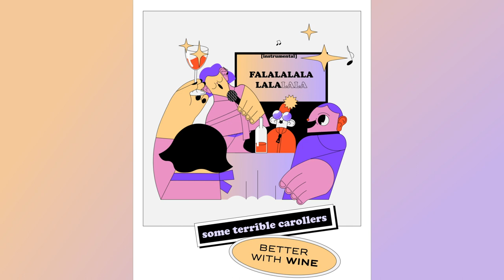Christmas animation – 'Tis the season by Pigeon Studio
Watch these 3 heart-warming, beautiful Christmas animated stories.

In the days when pumpkin spice was commonly used as a prescription drug against autumn blues, our team was debating what kind of celebration project was still possible to wrap up before Christmas.

The little surprise we gave ourselves was approaching the narration with our favorite visual and motion styles, creating a few silly-sweet 'Christmas Nightmare' stories!

Check out the Christmas animation on our Behance profile!
𝗯𝗲𝗵𝗮𝗻𝗰𝗲.𝗻𝗲𝘁/𝘀𝘁𝘂𝗱𝗶𝗼𝗽𝗶𝗴𝗲𝗼𝗻

Studio Pigeon  -  2d animation production